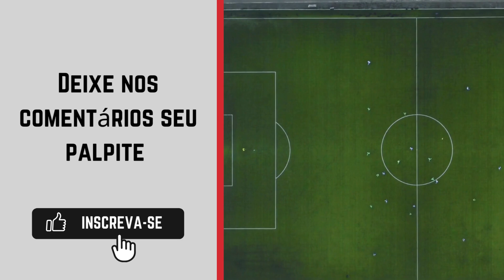Maricá x Audax-RJ | onde ASSISTIR AO VIVO 🔴| Copa Rio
Assista o jogo ao vivo na: Ferj